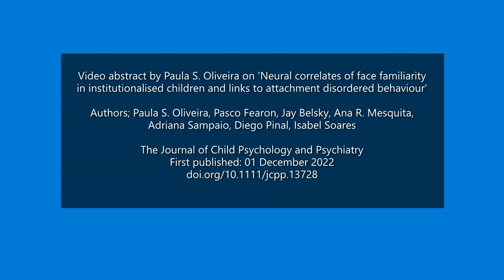Neural correlates of face familiarity in institutionalised children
Watch this video abstract from Paula Oliveira on her JCPP paper ‘Neural correlates of face familiarity in institutionalised children and links to attachment disordered behaviour’.

Authors; Paula S. Oliveira, Pasco Fearon, Jay Belsky, Ana R. Mesquita, Adriana Sampaio, Diego Pinal, Isabel Soares

First published: 01 December 2022